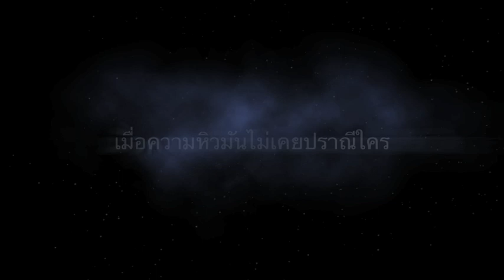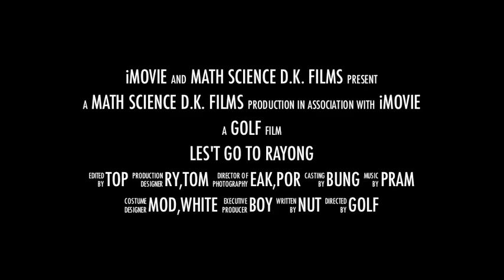Les't go to Rayong Trailer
เที่ยวระยอง